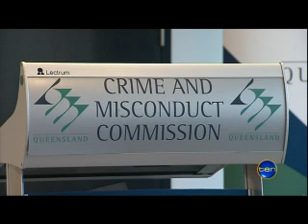CMC BLUNDER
Key Fitzgerald Inquiry evidence has been shredded by the corruption watchdog that was supposed to protect it.